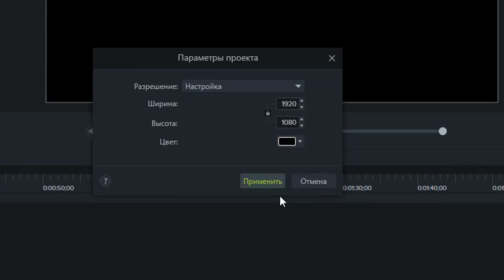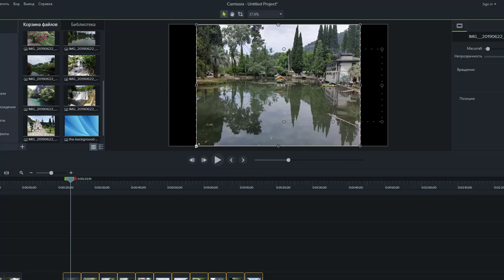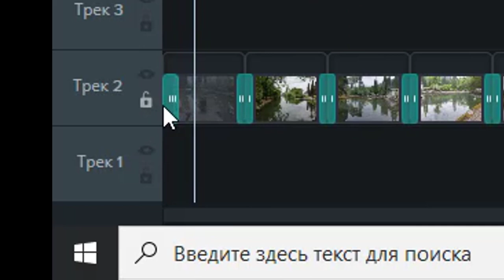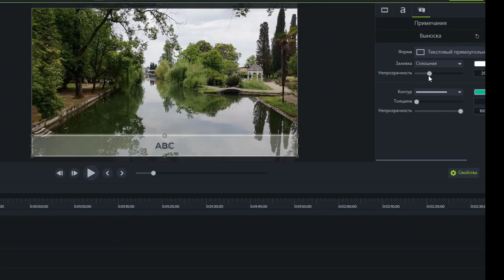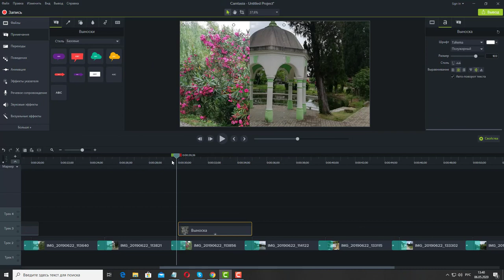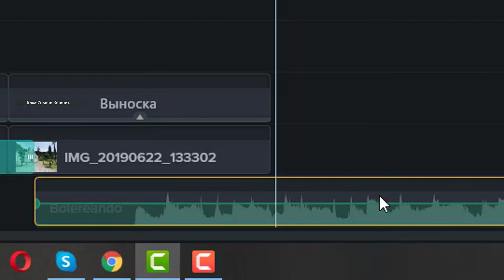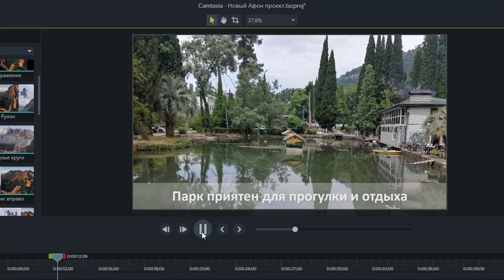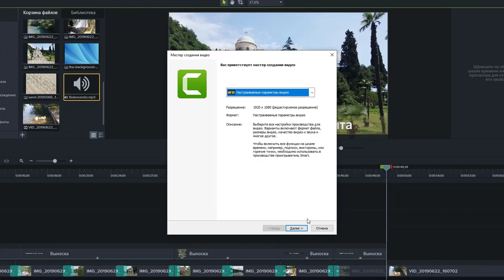Урок Создание слайд шоу в Камтазии Студия